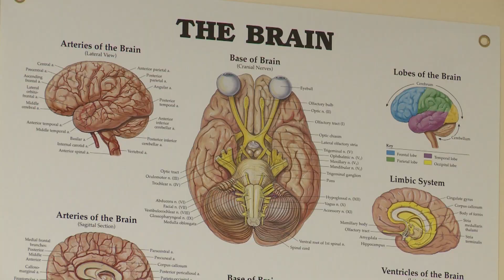Aneurysm surgery UofL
Neurosurgeons at the University of Louisville are the first in the region to offer a new, less invasive treatment for brain aneurysms.